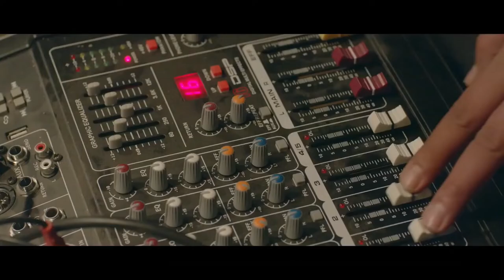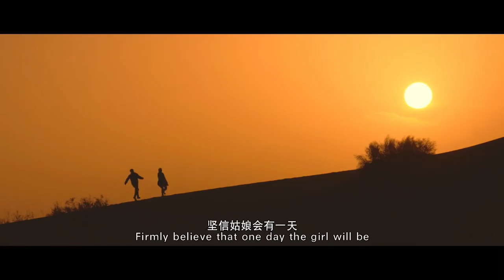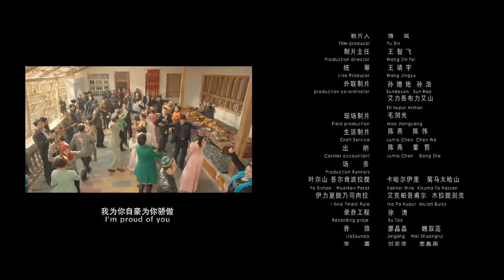【Full Movie】Hetian Jade Legend | 和田玉传奇：adventure kung fu movie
3 groups of thieves, disguised as Xinjiang tour members. Their goal was all to rob jade collectors of ancient Hetian jade obtained at auctions.